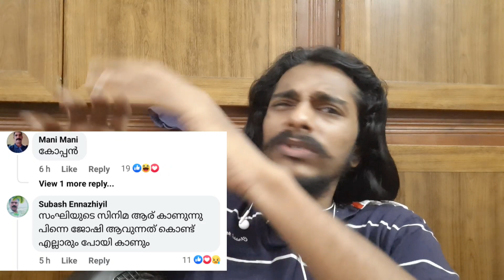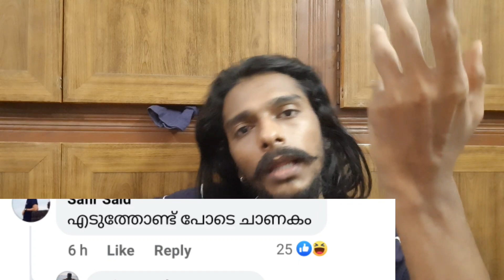ഒരാളെ എങ്ങനെ ഇത്ര വെറുക്കാൻ പറ്റുന്നു അതിരുകിടക്കുന്നുണ്ട് | Suresh Gopi | Paappan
ചാണകത്തിന്റെ സിനിമ ആര് കാണാനാണെന്ന് പറയുന്നവരോട് | Suresh Gopi | Paappan Movie